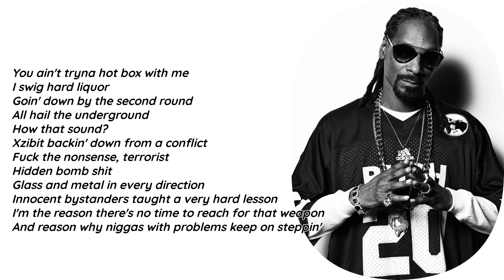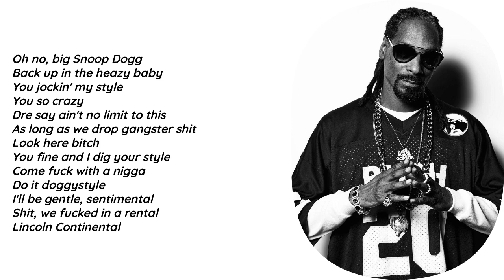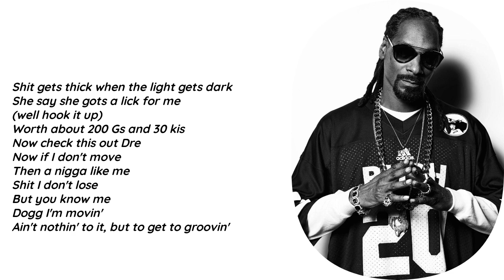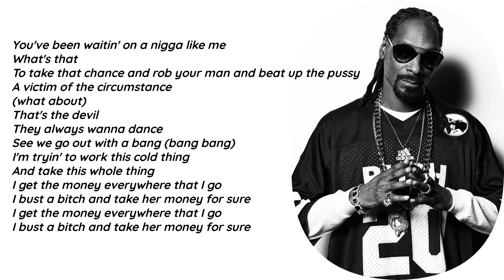Snoop Dogg Feat. Nate Dogg & Xzibit - Bitch Please [Lyrics] [HQ]